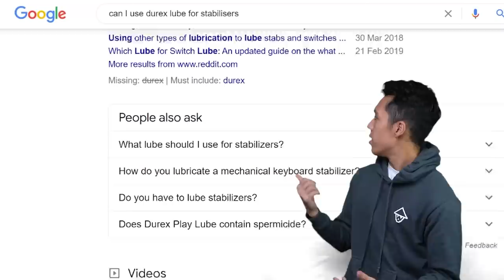$150 Budget Hotswap Custom Keyboard - Idobao ID80 V1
⌜ Keyboard Parts⌟

⌜ Gear⌟

Sony A7iii
Elgato Stream Deck
Sony Macro Lens
Rode VideoMic Pro
CAD E100S
Rode PSA1
Mogami XLR Cable